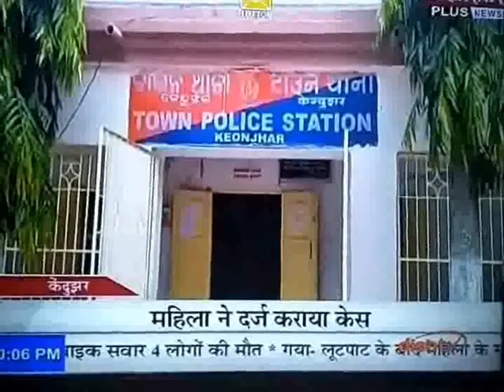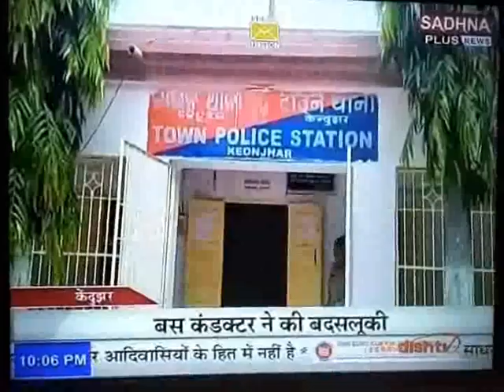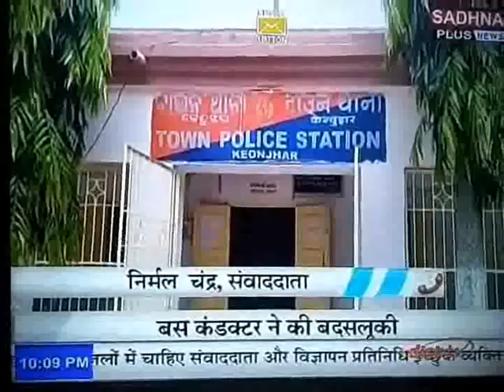Girls molested in a bus , conductor arrested , kendujhar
Girls molested in a bus , conductor arrested , kendujhar News on national Hindi TV  News SADHANA pLUS .news from nirmal chandra nayak , kendujhar , odisha , india